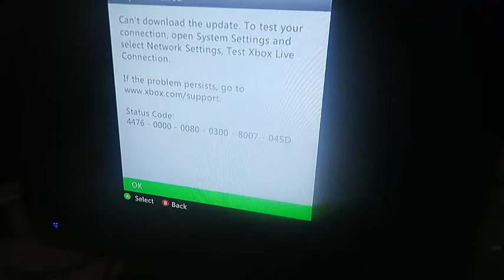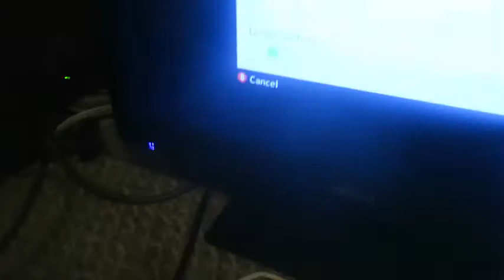updating my xbox 360